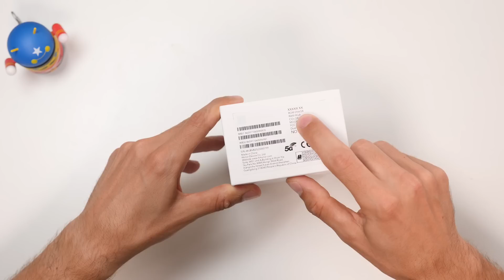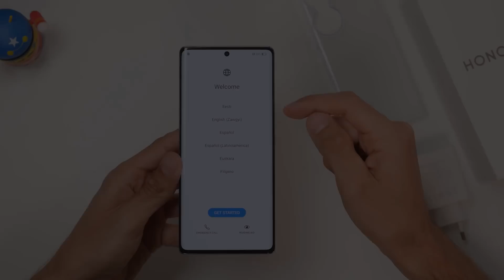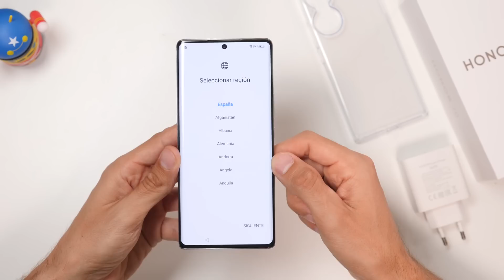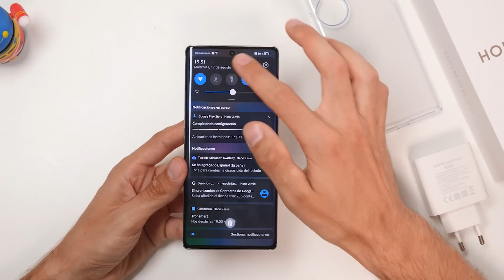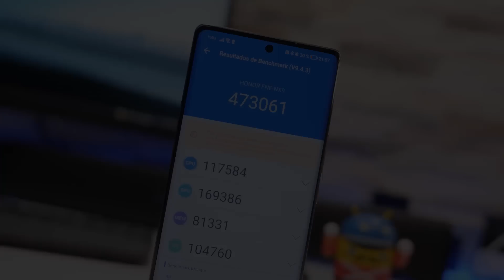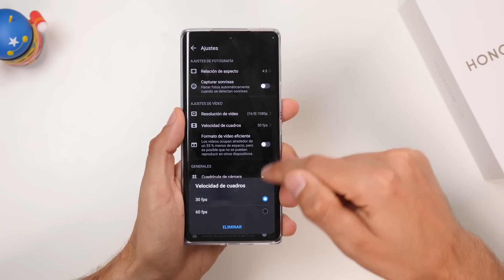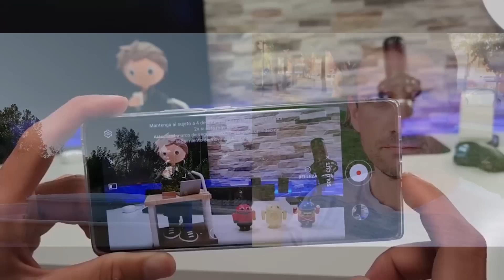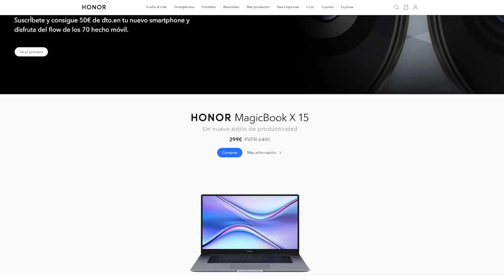Lo TIENE TODO para TRIUNFAR | HONOR 70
Hoy llega al canal otro rival para la gama media éste año, ha salido hace poco y ya lo tengo por aquí, es el HONOR 70.

Un gran diseño, y unas cámaras que no te debes perder!